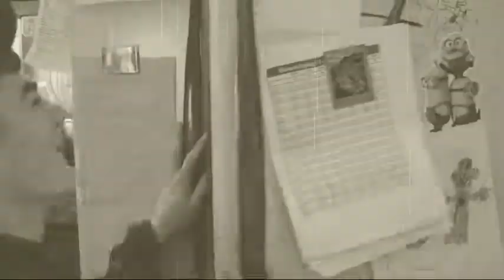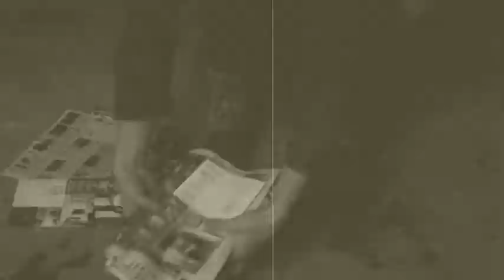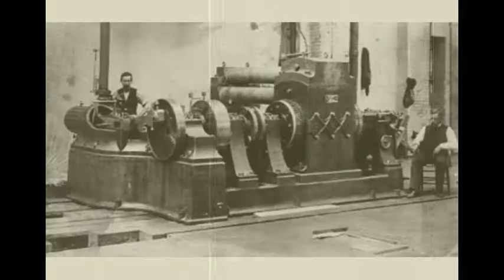Thomas Edison: A Documentary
This is a small school documentary of Thomas Edison.

All Music in Order:
ZR-45 METROPOLITAN
ZR-46 LIGHT MOVEMENT
ZR-48 FAST MOVEMENT
ZR-49 LIGHT EERIE
ZR-52 LIGHT QUIET
ZR-51 LIGHT ANIMATION

I take no credit from this music. George Albert Hormel II made this very, very long ago.